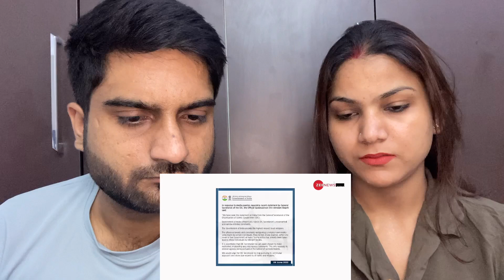INDIAN couple Reaction | भारत पर एक साथ टूट पड़े सभी मुस्लिम देश उड़ा दी गईं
If You Like My Content Please Do It a Thumbs Up.

my go pro 8
my go pro mic adapter
my go pro case
go pro mice
my go pro battery